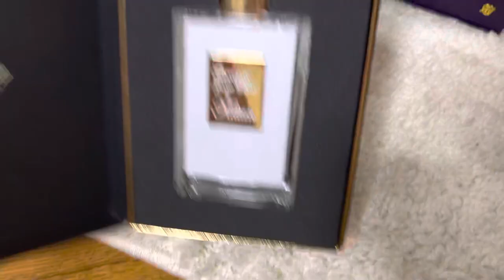Ароматы которые привезла в Украину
Tom Ford bitter Peach
Maison Francis Kurkdjan Baccarat Rouge 540
Kilian Good girl gonna bad
Boucheron Jaipur Bouquet
Alexandr J Iris Violet